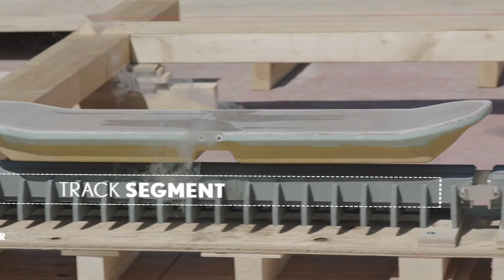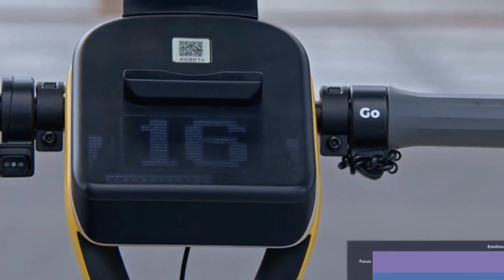10 INCREDIBLE INVENTIONS YOU SHOULD KNOW ABOUT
🚀 Explore the Future of Innovation! 🌟 Uncover a world of remarkable inventions that redefine what's possible. From groundbreaking gadgets to sustainable solutions, this video is your passport to the extraordinary. 💡 What's your take on these cutting-edge creations? 🔍

All of my videos falls under “Copyright fair use” as i took my time in creating & scripting a whole new idea and editing them in, which provides a new meaning with each video, adding my own significant value and in no way does my videos relate to the original videos as I took parts and bits of the original video and made them for a completely new topic on my video.

2. Born a Rockstar ( Instrumental)